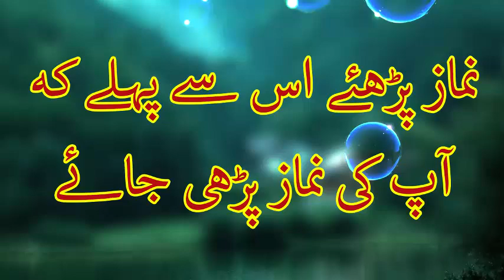Winter Night Serum For Permanent Face Glow - Suitable For All Types Skin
In this video i share a winter night serum for all all types skin to for permanent glowing skin.